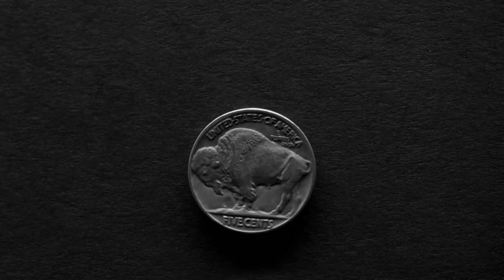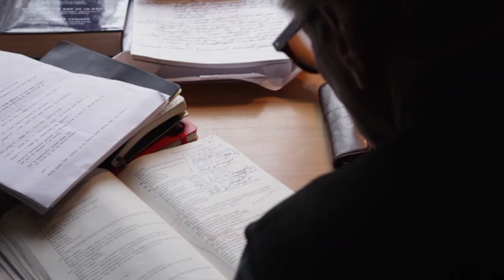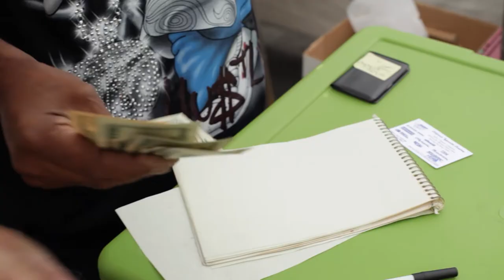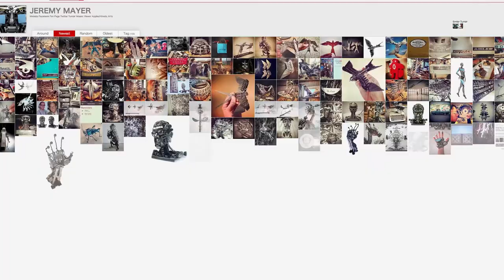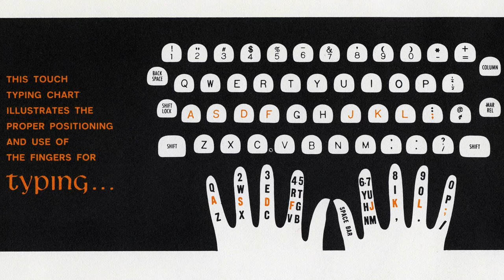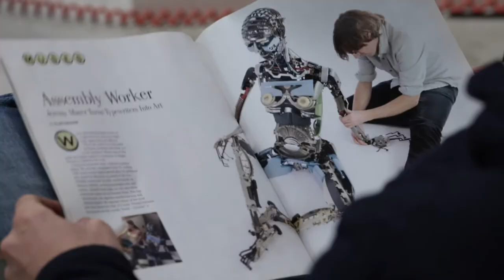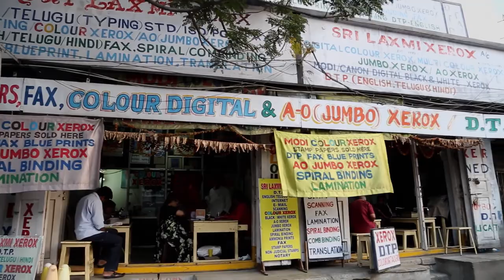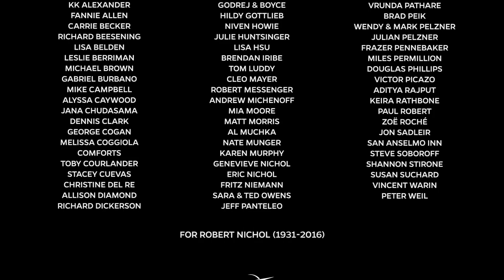California Typewriter - Tom Hanks & The People Who Love Typewriters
A look at the people who remain loyal to the typewriter as a tool and muse, and a portrait of California Typewriter, a typewriter service and sales company in Berkeley that has been in business since 1949.

Directed by: Doug Nichol
Starring: Mason Williams, Martin Howard, John Mayer, Sam Shepard, Jeremy Mayer, David McCullough, Herbert Permillion III, Ken Alexander, Tom Hanks